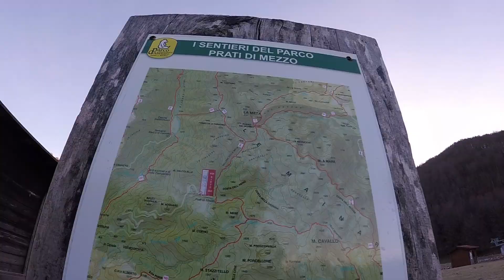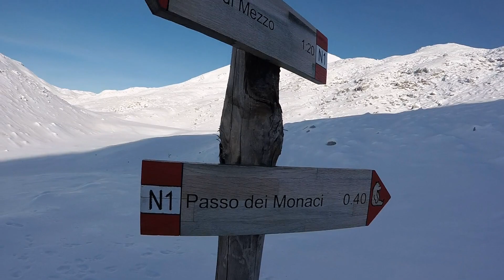Camminando sulla Neve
Relazione dell'uscita

Finalmente la prima neve, quella che quando cammini senti scricchiolare il ghiaccio sotto le punte dei ramponi.
L'uscita di oggi è stata molto bella (come tutte) ma anche molto inaspettata per via delle nuove amicizie strette su una vetta di neanche 20 metri quadri. D'altronde è vero il detto: "Le Montagne non si incontrano mai ma gli uomini che la percorrono si."

Il sentiero N1 soprattutto per i primi chilometri risulta essere sgombro da neve ma alle prime ore del giorno vi è solo ghiaccio, complice la neve sciolta  e l'abbassamento delle temperature durante la notte. Il pericolo di scivolare sul ghiaccio (e cadere sui sassi) è una costante.
A circa 900 metri prima del bivio con il sentiero N3 la salita diventa sempre più ripida ed è difficoltoso avanzare su ghiaccio solo con gli scarponi. Finalmente è giunto il momento di ramponarmi. Ne approfitto per fare una piccola colazione con the caldo.
Riparto, arrivo al bivio, faccio il punto della rotta e cerco di orientarmi per conoscere il nome di qualche montagna, nel frattempo mi passa un signore che a passo spedito mi saluta e continua il suo percorso sul sentiero N1, molto probabilmente salirà anche lui a La Meta. Ne approfitto per seguire le sue orme sulla neve, dal passo e dalla determinazione che ha sicuramente è uno che conosce bene il posto (e non mi sono sbagliato). Dopo circa 40 minuti arrivo alla base del Monte La Meta, vedo questo signore insieme a altri due escursionisti che parlano tra loro, mi avvicino per riposarmi e scambiare due chiacchiere. Questo signore (di nome Mauro) ad un tratto mi dice... Saliamo insieme? Certo perché no ! Piano piano ci avviamo sulla lunghissima salita che ci porterà alla vetta. Io seguo le sue orme in modo da avere un passo meno affaticato, lui sale come un treno. Nel frattempo vedo che anche gli altri due escursionisti che erano alla base hanno cambiato idea e iniziano a salire pure loro. La vetta sarà trafficata oggi, e son contento!
Arriviamo in vetta e oltre a noi 4 ci sono altri due alpinisti che sono da poco arrivati dall'altro versante. Tra convenevoli, chiacchiere, foto, selfie, ecco che arrivano altre due persone (li avevo lasciati lungo il percorso dato che avevano un passo diverso dal mio). I miei consueti scambi di auguri che di norma faccio sempre alla Madonnina del Block House stavolta li scambio qui su La Meta con persone che non conosco... ed è bellissimo!
Io e Mauro riscendiamo insieme dato che abbiamo lo stesso punto di partenza, ci scambiamo molte informazioni sulla montagna, sulle orme e soprattutto sul mondo del lavoro, nonostante abitiamo in posti diversi siamo entrambi immersi nel mondo dell'agricoltura.
Siamo arrivati alle macchine e ci attende solo tanta nebbia, poco ci importa, la bellissima giornata trascorsa in vetta con un panorama stupendo, le tante chiacchiere, sorrisi e parole positive fanno si che il sole splende anche nella nebbia, lo portiamo dentro di noi nel nostro cuore.

Buona escursione a tutti

Buon Natale !

Matteo